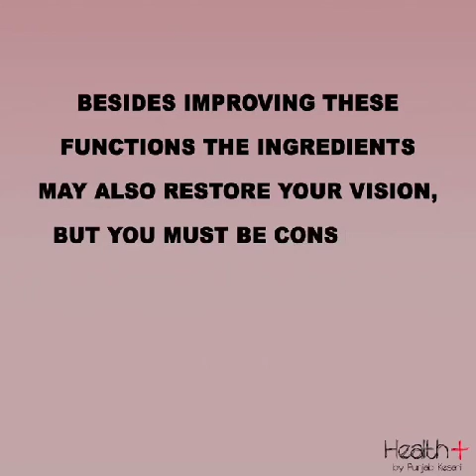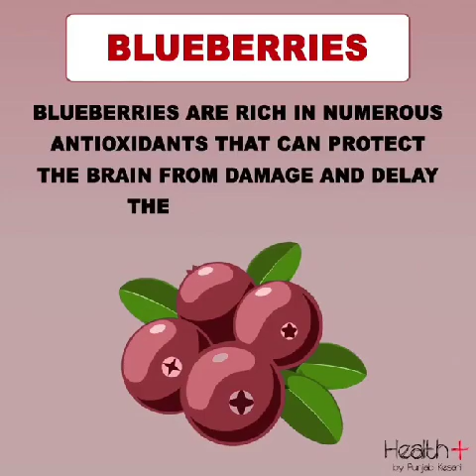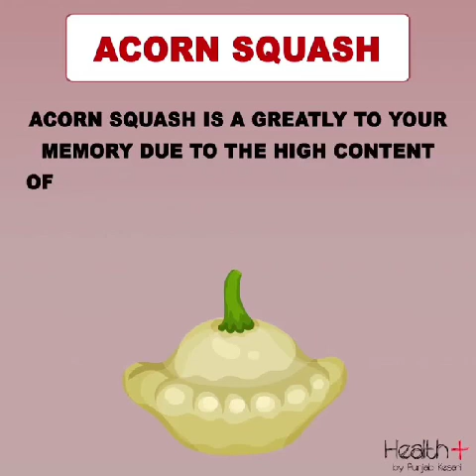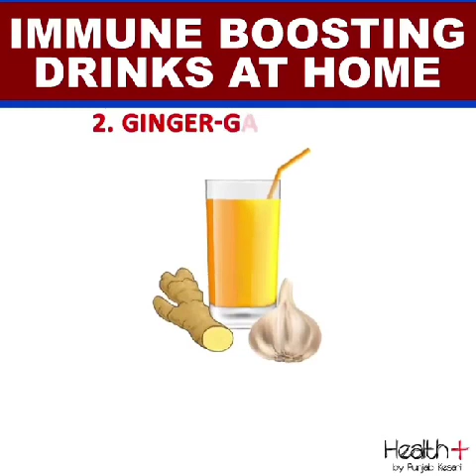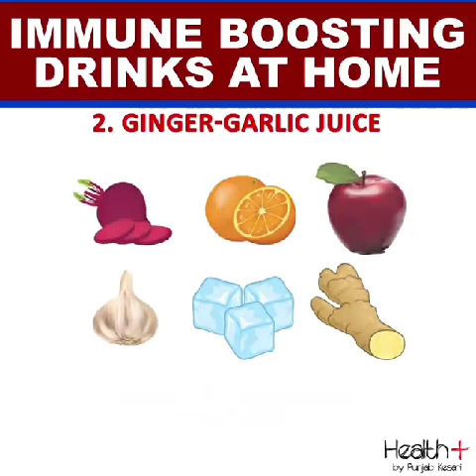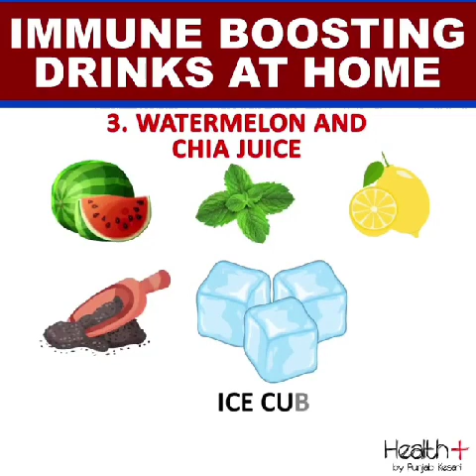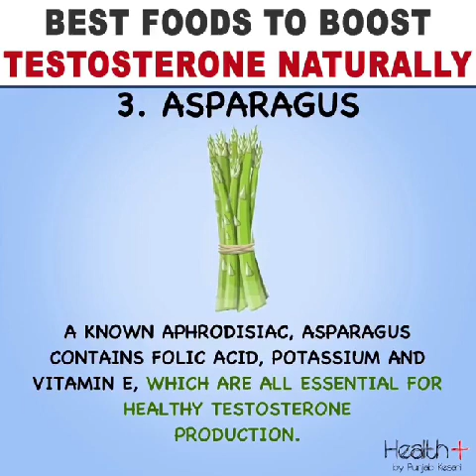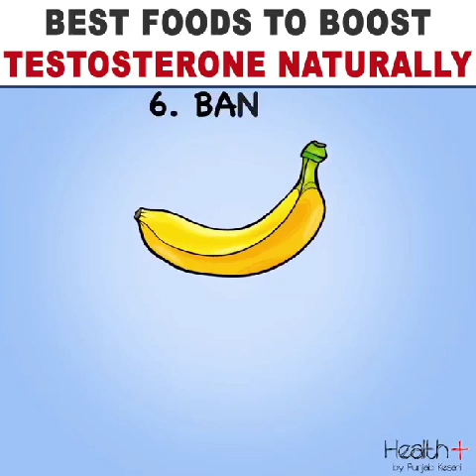MOST EFFECTIVE WAYS TO KEEP YOUR MEMORY SHARP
How To Keep Our Memory Sharp And Fast